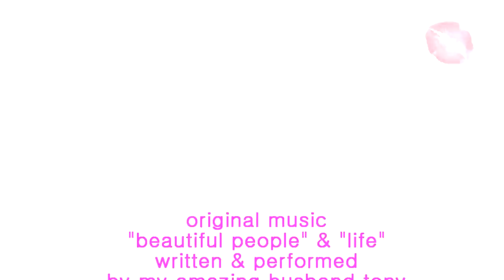Q&A : My Job, Work/Life Balance, Ideal Day & more!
Use code "JODI89"For FREE INTERNATIONAL SHIPPING (14-21 days) with min spend $89
I have the Moses Vision Green & the Mixty Missy Gray Lenses

Peace, joy & beauty-  Jodi xo